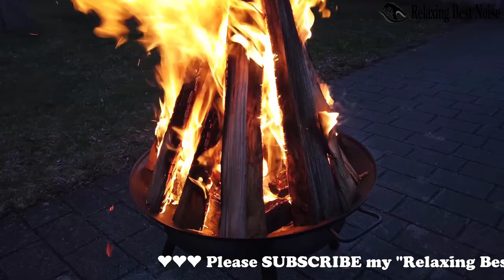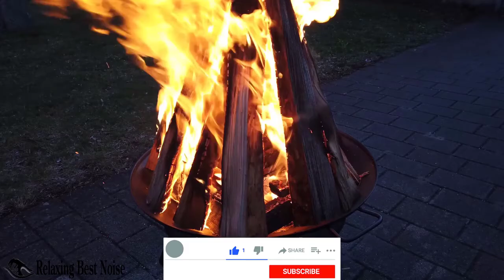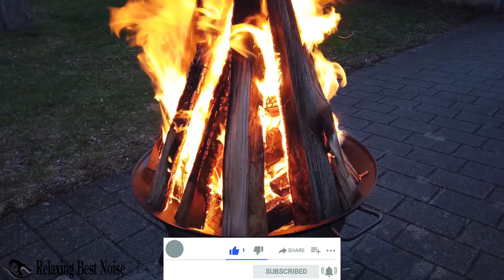Cozy Crackling Fire sound | Crackling Fireplace for Ultimate Relaxation | 🔥 Relaxing Best Noise 🔥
Enjoy a beautiful relaxing fireplace sounds. This video features crackling fire sounds that are ideal for sleep and create a romantic, relaxing ambience. Perfect for insomnia, This video Noise for work, study and stress relief.

Thanks to everyone for watching the videos, hope you're having a good day or a good sleep.

❤❤❤ To listen our other long  beautiful relaxation Noise ❤❤❤
-Suggestions, Likes and Comments will be much appreciated!

Sleep Well! ❤️

🔥Some Keyword🔥
RelaxingBestNoise, relaxingbestnoise, Relaxing Best Noise, relaxing best noise, Relaxing best noise,
❤️ Message from the creator of Relaxing Best Noise:
 I am Yonus and I started this channel with a simple vision. I make beautiful relaxing music, meditation music, sleep music, calm music, yoga music, study music, peaceful music and relaxing music.

Thank you for listening to my music. Please return to our channel regularly for see uploading latest Relaxing Best Noise. Have a wonderful day.